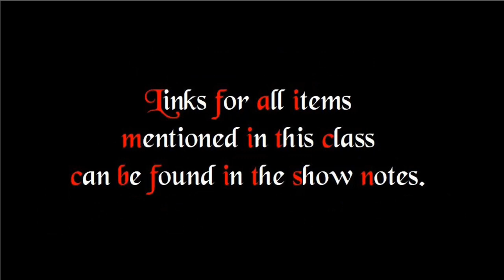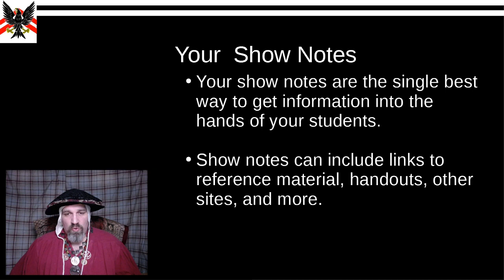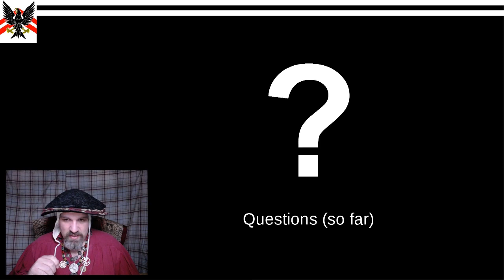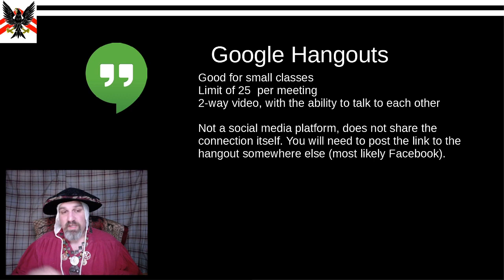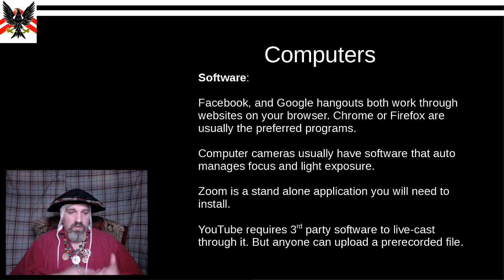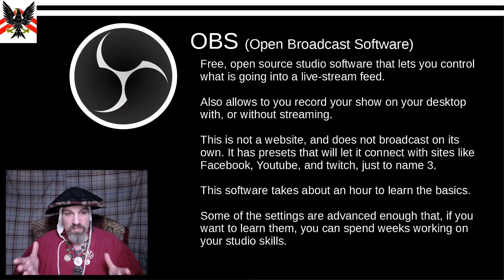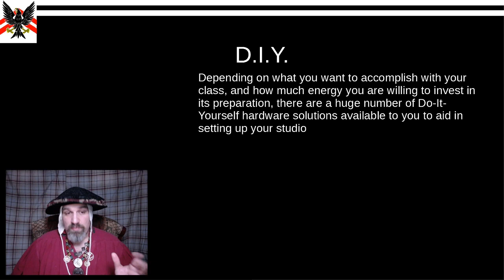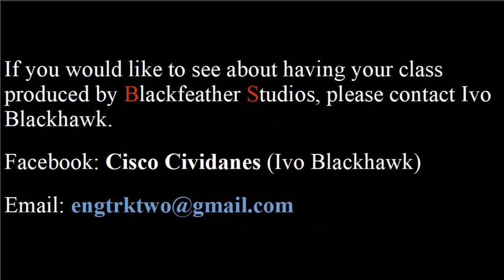TRU 2020: An Introduction to online teaching - Ivo Blackhawk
A TRU 2020 class on best practices for teaching in the 'eSCA' online, by Honorable Lord Ivo Blackhawk

Channel Note: This is a pre-recorded class from Ivo and not the specific TRU class video recording.